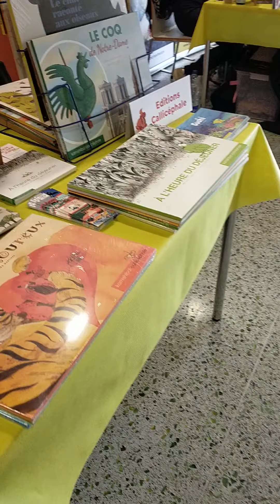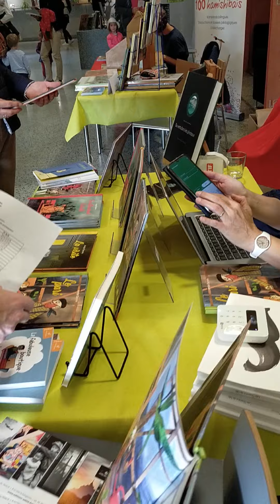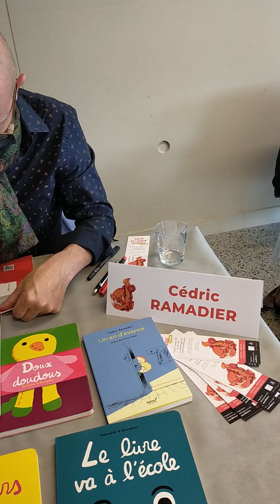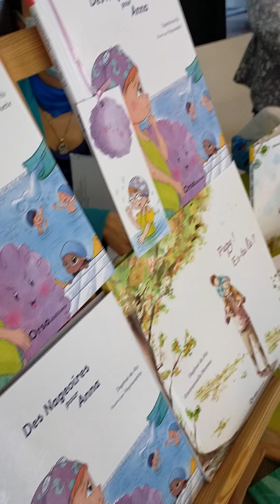exposition de l'album jeunesse à la médiathèque Sud d'Illkirch-Graffenstaden